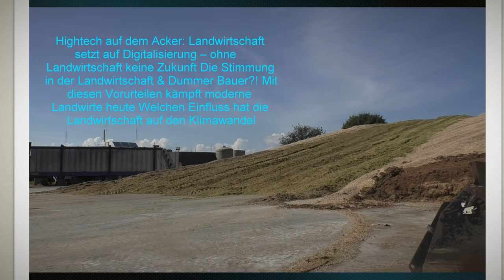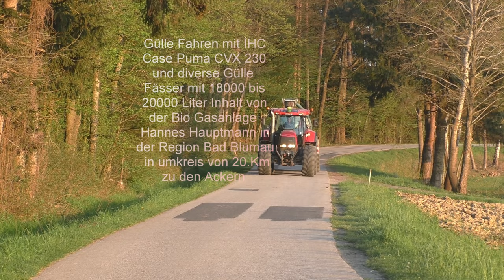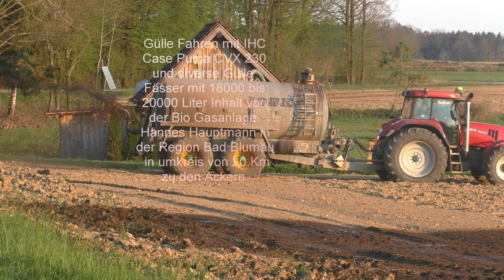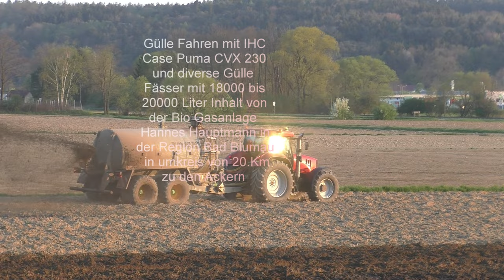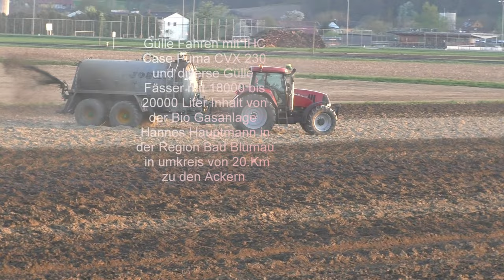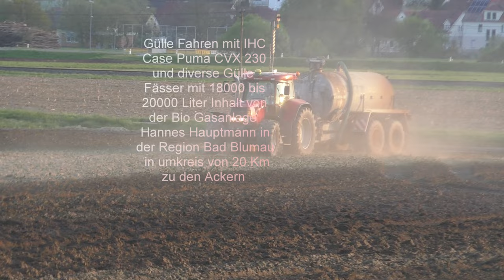Gülle Fahren mit IHC Case Puma CVX 230 und diverse Gülle Fässer mit 18000 bis 20000 Liter Inhalt von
Natur Dünger ausbringen Gülle Fahren mit IHC Case Puma CVX 230 und diverse Gülle Fässer mit 18000 bis 20000 Liter Inhalt von der Bio Gasanlage Hannes Hauptmann in der Region Bad Blumau in umkreis von 20.Km zu den Ackern